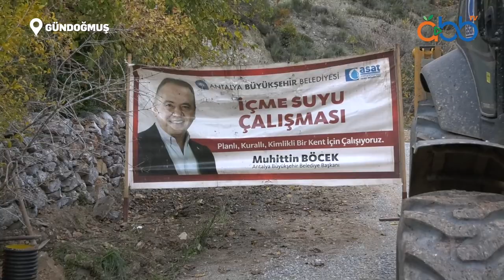Ortakonuş’a içme suyu hattı imalatı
Gündoğmuş’ta yaşanan yangın afeti sonrası zarar gören Ortakonuş Mahallesi’nde Büyükşehir Belediyesi tarafından içme suyu şebeke hattı imalatı gerçekleştirildi.

Oynatma Listeleri;